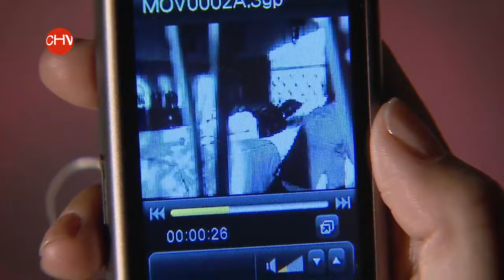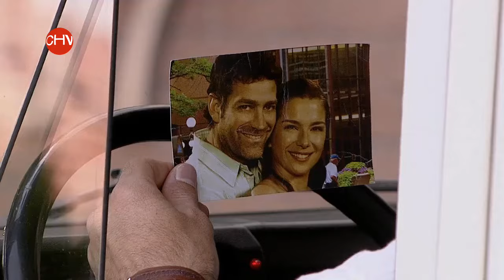Infiltradas - Capítulo 9 - CHV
Atenea le cuenta a Horacio que Piedad la gemela de Consuelo, desapareció a los 8 años desde una clinica de la Familia Santo Domingo, mientras Lucio le confiesa a Atenea creyendo que es Minerva que el mató a Octavio Gangas -
2011